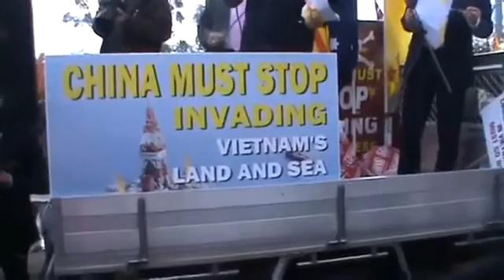Biểu Tình Chống Cộng Sản tại Úc Châu ngày 24 5 2014